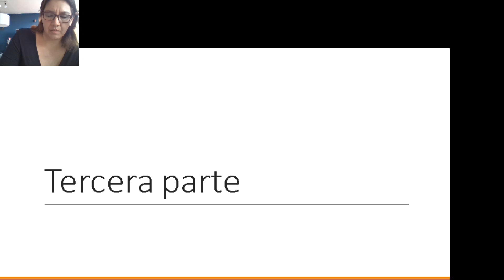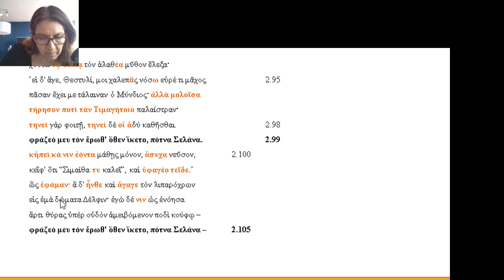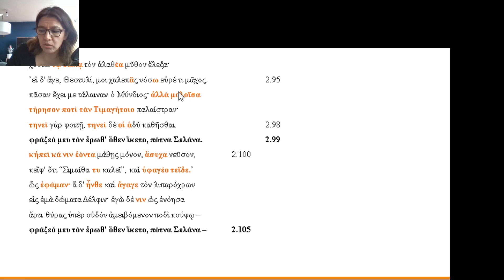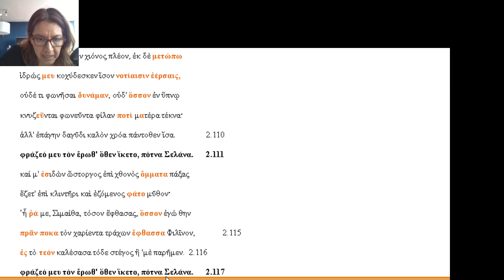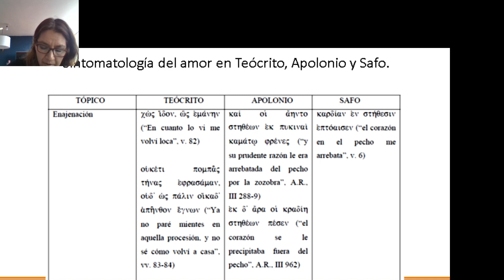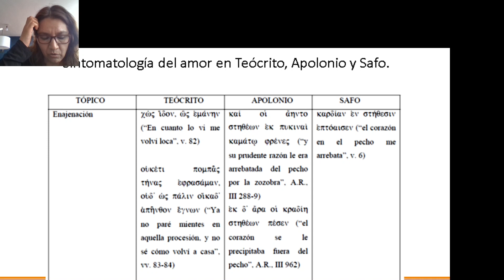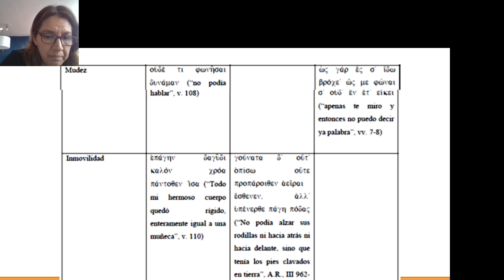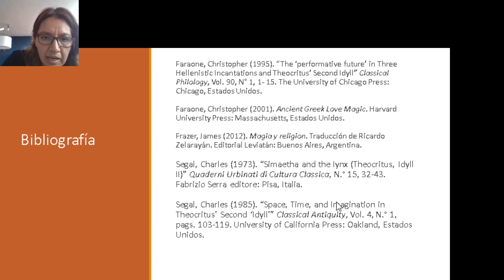videoclase 20 teocrito tercera parte